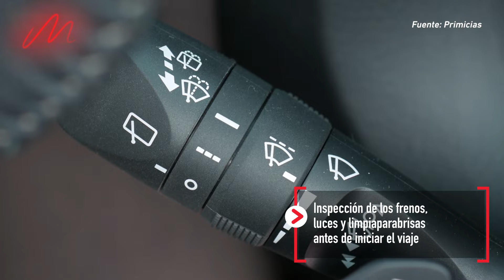Las escuderías de F1 han aumentado su valor con el tiempo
00:13 Renault vende parte de Alpine a un fondo inversor.
00:51 La movilidad eléctrica permite que marcas recuperen sus modelos históricos.
01:14 Consejos de prevención y revisión vehicular antes de viajar.
01:47 La Fórmula E de este año se acerca a su recta final.

MundoMotor - Viernes, 14 de Julio de 2023